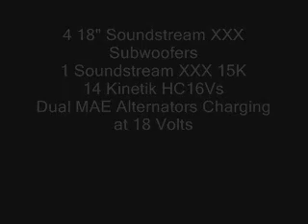Taylor MI Db Drag Soundsteam Demos in my 6th order bandpass option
Both doors wide open with no unloading